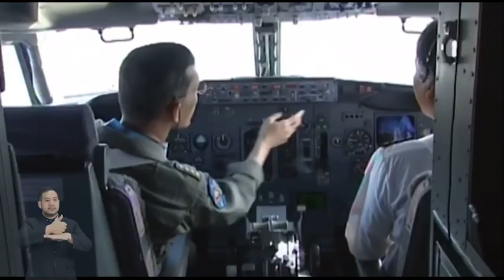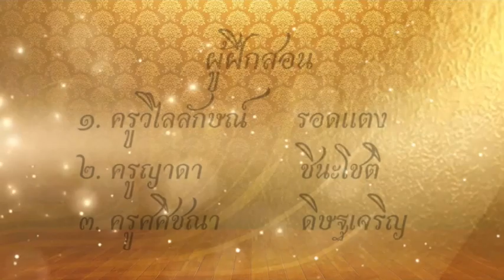ภาษามือประกอบเพลงสรรเสริญพระบารมี ครูจารุวัฒน์